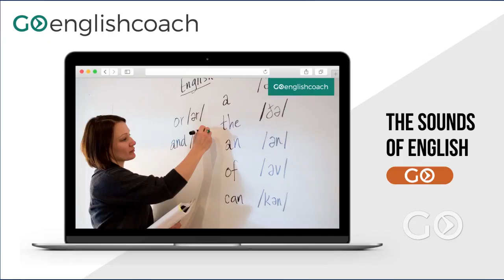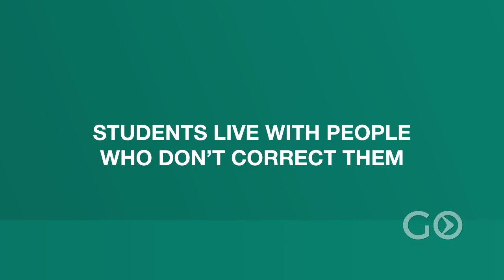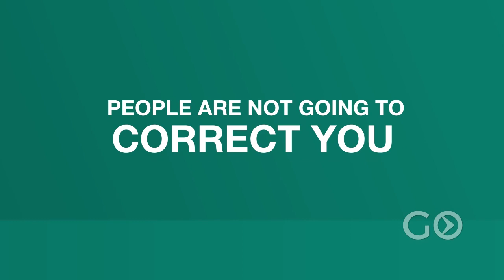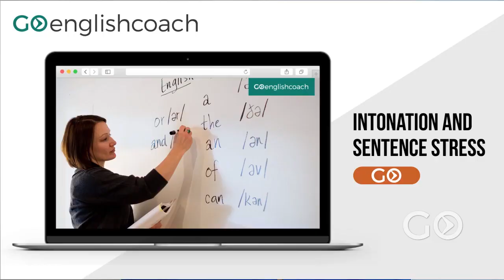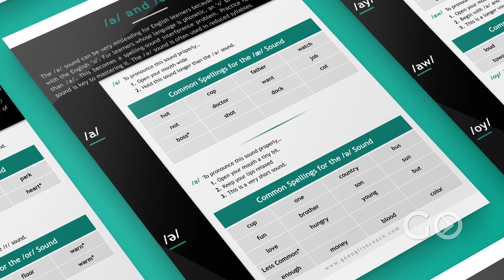Promo 40 Day Fluency Course - October 2020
Take our FULL American Accent course Today!